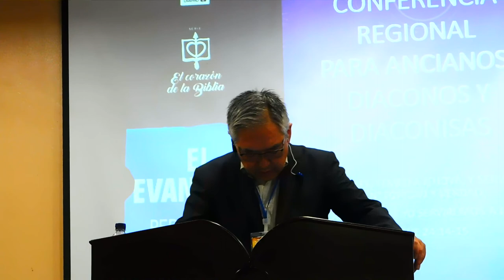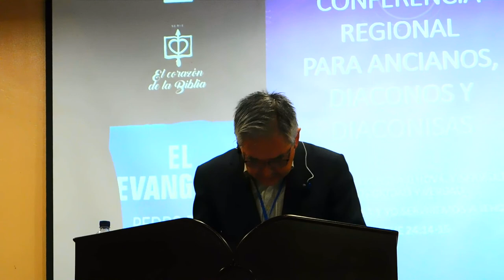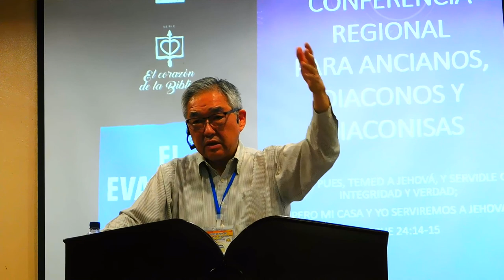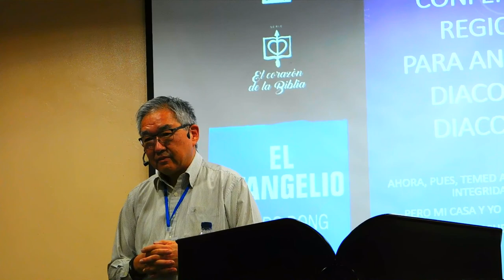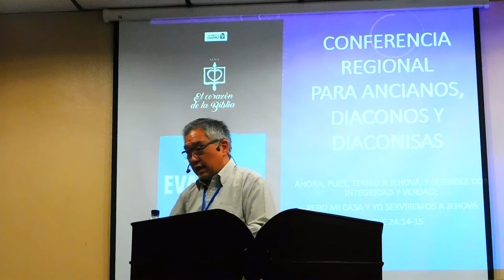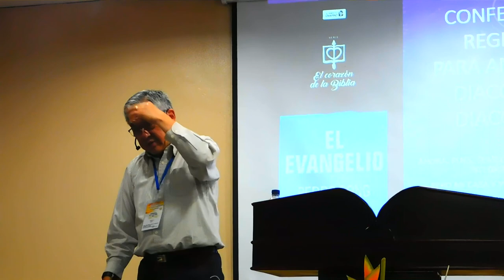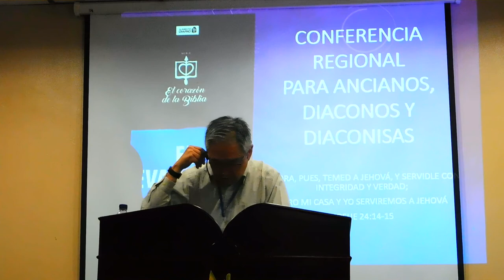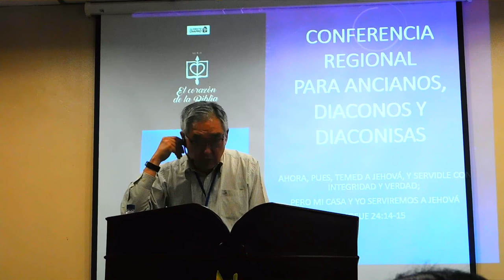PERFECCIONAMIENTO PARA ANCIANOS Y DIÁCONOS : COMO GANAR MUCHO FRUTO EN LA IGLESIA ?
2 de Abril de 2018

PERFECCIONAMIENTO PARA ANCIANOS Y DIÁCONOS
MENSAJE 1 : CÓMO GANAR MUCHO FRUTO EN LA IGLESIA?
EZRA MA - BARRANQUILLA , COLOMBIA.